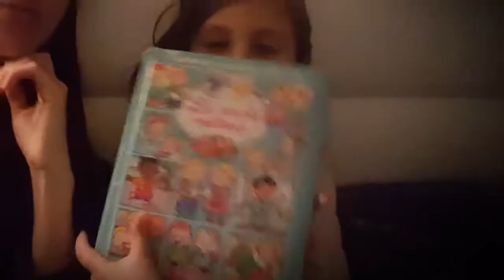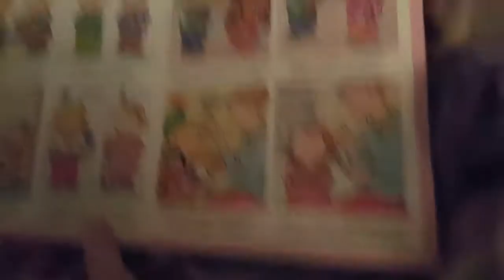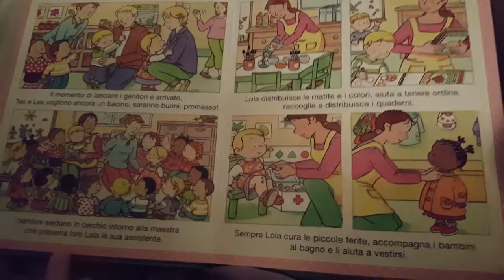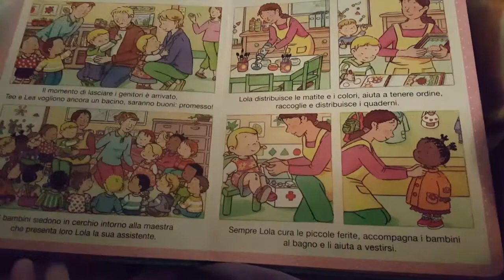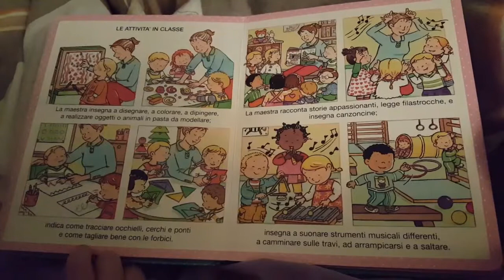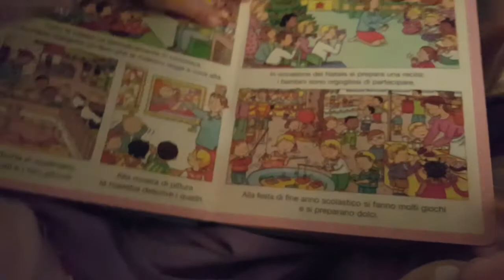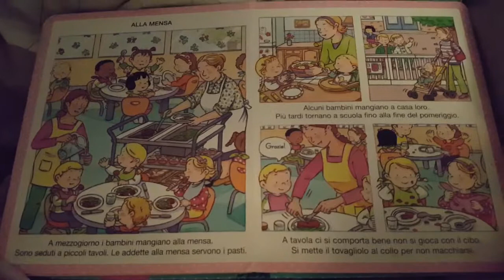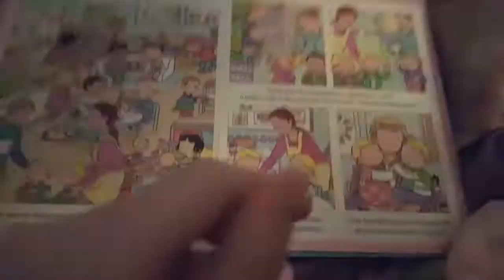Stasera leggiamo?...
Ciao Arcobaleni!!
È giunta l'ora del racconto prima della nanna!!
e stasera Sofia ha scelto la Scuola!
Mettete il pigiamino, lavate i dentini e via sotto le coperte ad ascoltarla!!